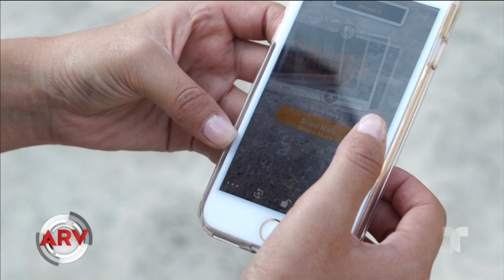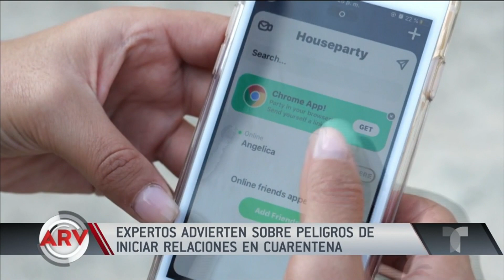Expertos lanzan seria advertencia sobre las citas online | Al Rojo Vivo | Telemundo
Las citas online se han disparado durante estos tiempos de coronavirus y muchos han comenzado hasta vivir juntos, pero los expertos tienen una seria advertencia.